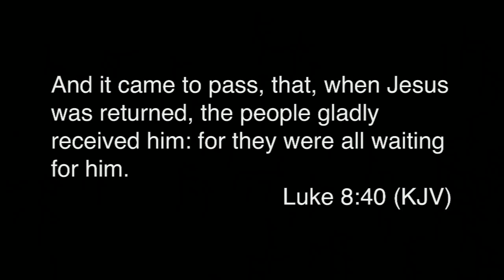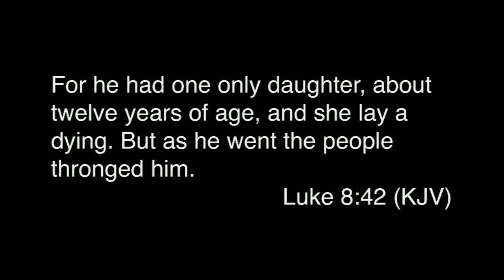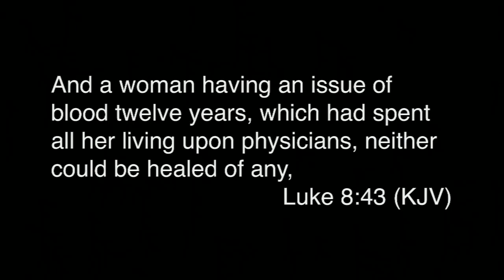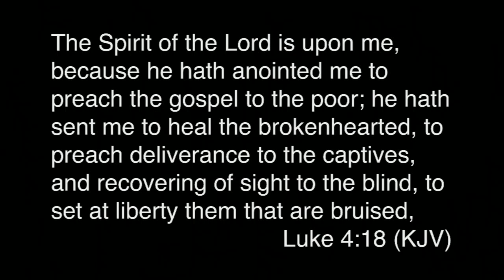Lonoke Baptist Church - Texarkana, AR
Father of Great Faith
Luke 8:40-49